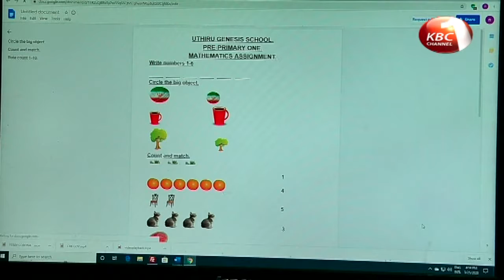Technology offers respite for many organizations amidst Covid-19 crisis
Technology continues to offer respite  for many organizations in the face of the ongoing crisis brought about by COVID-19 outbreak. Such was the case during the 60th Multi choice board of directors meeting that was held today with KBC managing Director Naim Bilal who doubles up as the chair of the company’s board of directors chairing the session from the comfort of his office.